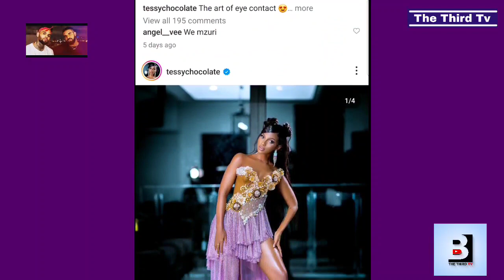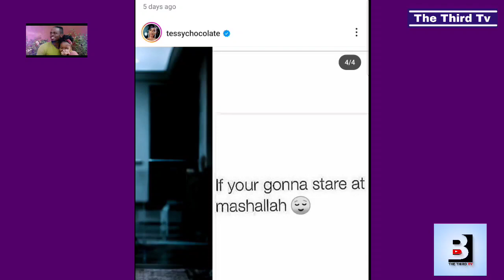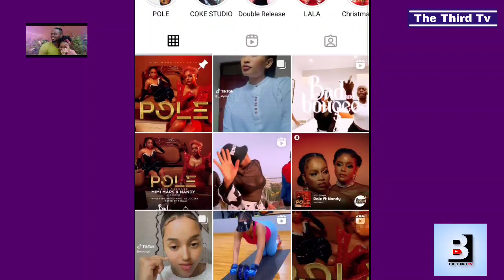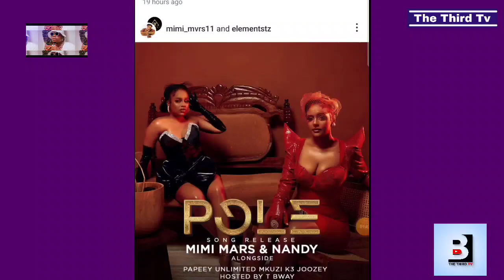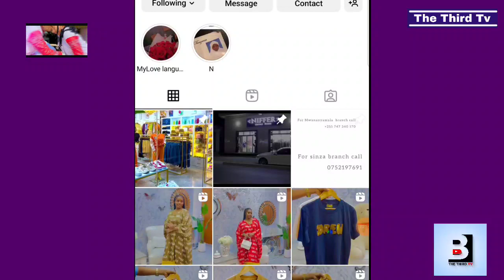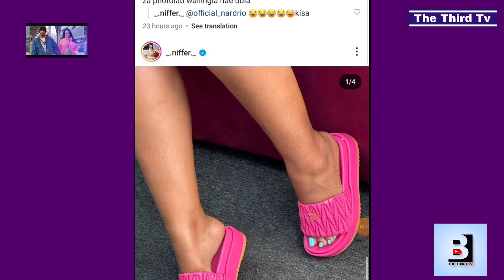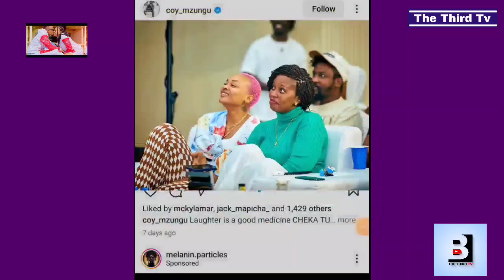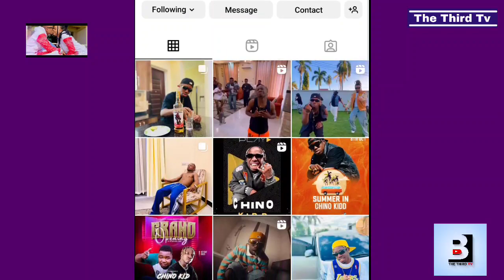MASTAA WALIOPENDEZA ZAIDI WIKI HII! FASHION CORNER!